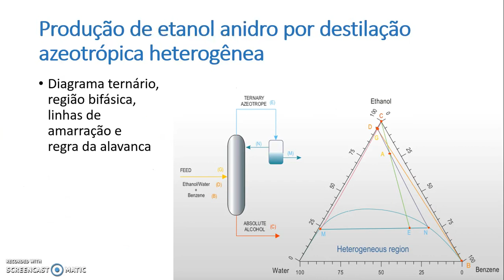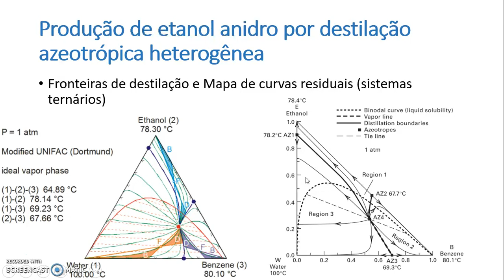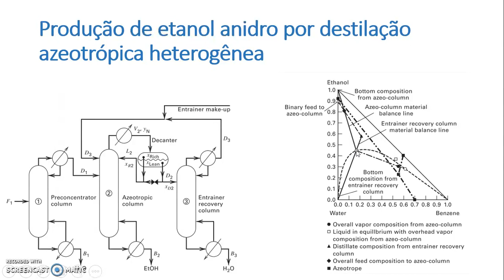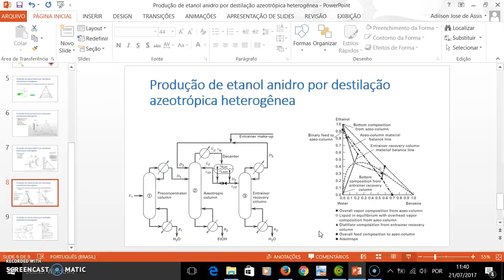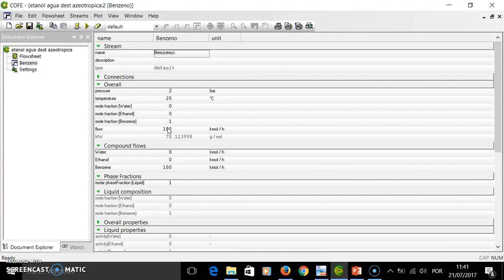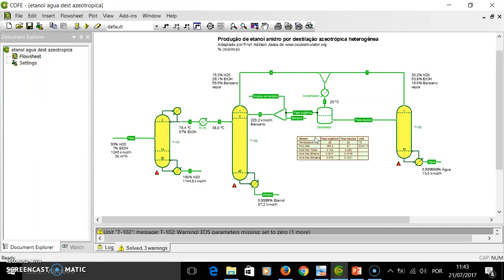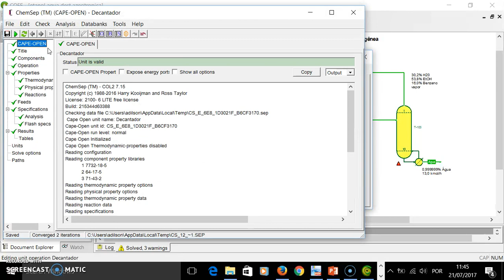Produção de etanol anidro por destilação azeotrópica heterogênea - Parte 2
Neste tutorial são discutidos os conceitos que permitem entender e, consequente, configurar corretamente uma sequência de colunas de destilação para obtenção de etanol anidro usando destilação azeotrópica heterogênea. A simulação deste tipo de processo não é simples, é muito sensível aos modelos termofísicos utilizados e às condições operacionais.

Este processo foi adaptado de e os conceitos teóricos e a maioria das figuras foram retirados de: Separation Process Principles with Applications Using Process Simulators - 4th Edition by J. D. Seader (Author), Ernest J. Henley (Author), D. Keith Roper (Author)

Este artigo (Selecting Entrainers for Azeotropic Distillation) discute a escolha correta do "entrainer" na destilação azeotrópica